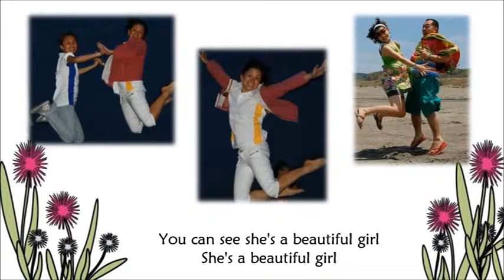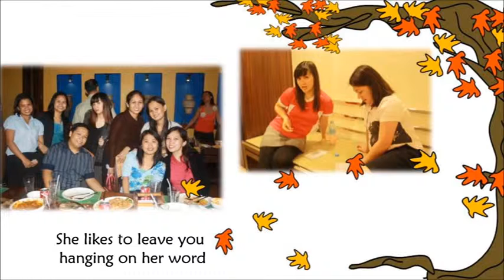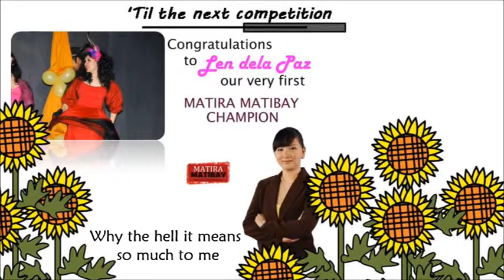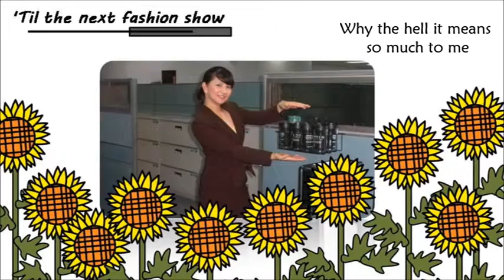Len's Avon Journey